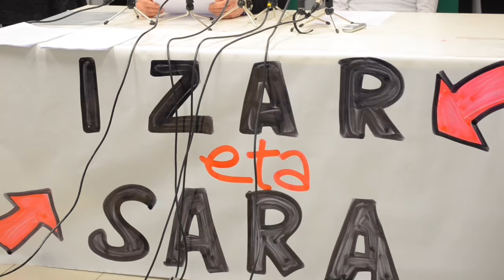Kartzelan ama izatea, bi preso ohien lekukotza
| Araitz Zubimendi eta Maite Sagastume preso ohiak eta espetxean ama izandakoak kartzelan ama izatearen esperientziaren berri eman diote BERRIA TBri. Zubimendi eta Sagastume espetxeean ama izandako beste hainbat preso ohiekin batera Sara Majarenas aske uzteko eskatu du agerraldi batean.